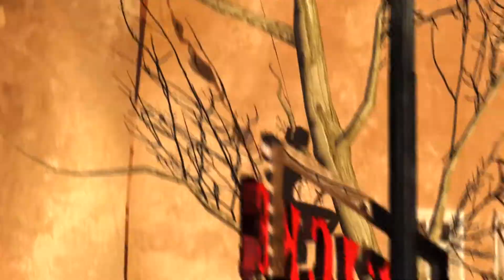Contrast - Didi's Trailer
Developer: Compulsion Games
Publisher: Focus Home Interactive
Platforms: PC, Playstation 3, Playstation 4, Xbox 360
Release Date: Q4 2013